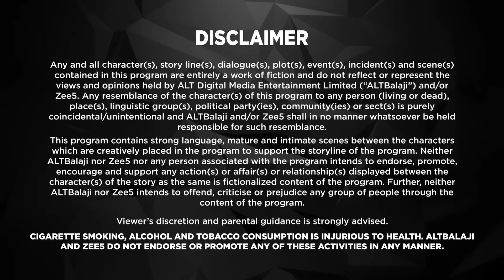Kehne Ko Humsafar Hain S3 Full Ep 1 | Ronit Bose Roy | New Released Latest Hindi Web Series 2024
Watch the latest episodes of Series Kehne Ko Humsafar Hain S3 Full Web Series in Hindi from ALTT Also Watch New Released Latest Hindi Web Series 2024 and New Hindi Web Series 2024 Exclusively on Altt

poonam is leading a blissful married life with Abhimanyu. Rohit has reached ground zero of his life where he fears nothing. Ananya has completely immersed herself in her work and is disconnected from her 3-year-old son Kabir. Rohit's life is spiraling out of control as he engages in meaningless relationships to fill the void.

Cast: Gurdeep Kohli,Ronit Bose Roy